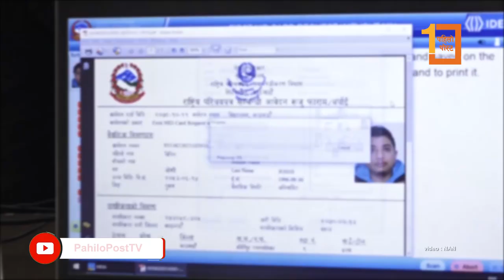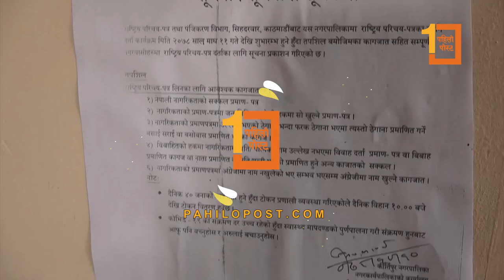कीर्तिपुर नगरपालिकामा राष्ट्रिय परिचयपत्र दर्ता सुरु